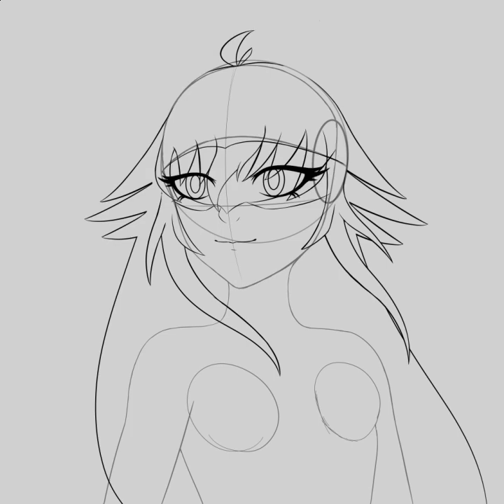Miraculous OC speedpaint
drawing program: firealpaca (it's free)